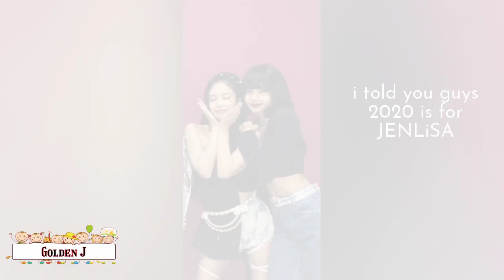JENLiSA| Observe Social Sweetness🌈💚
Hellooooooooo~
Sorry guys for having difficulties to upload video for y'all, just want to fix my personal problem before doing another one
But i'll make sure that i will give the best tea as soon as i bring myself back
Hope you guys give more patience, Thank You!
ESP. BLACKPINK, YG AND OTHERS TO GIVE THIS KIND OF CONTENT.